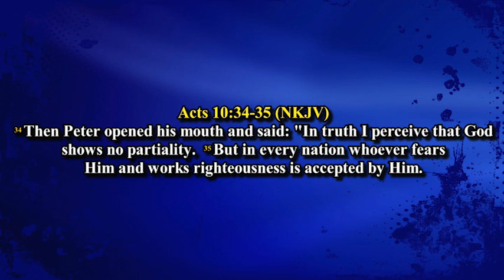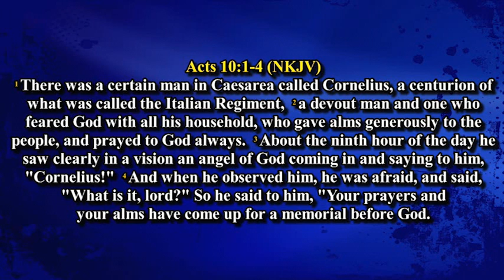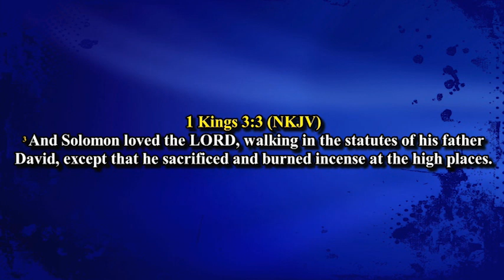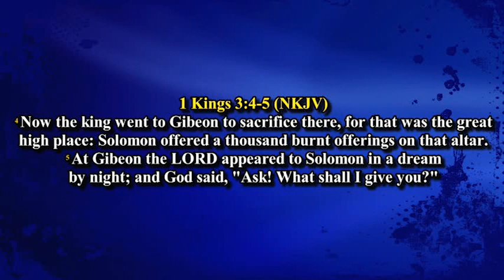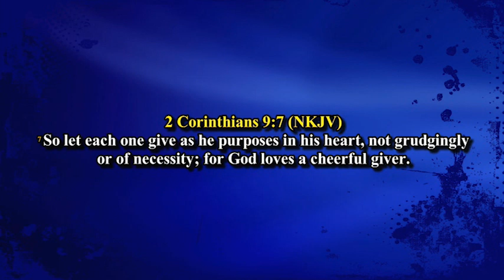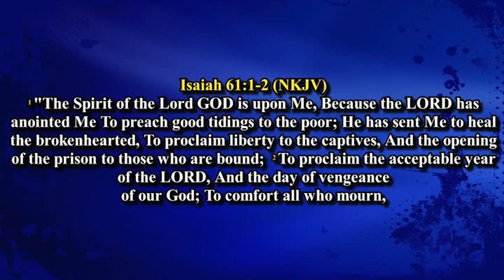EXPERIENCING GOD'S FAVOR (part 4). Host: PASTOR TUNJI ADEBIYI. Presented by AFTV-HOUSTON.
AFTV-HOUSTON